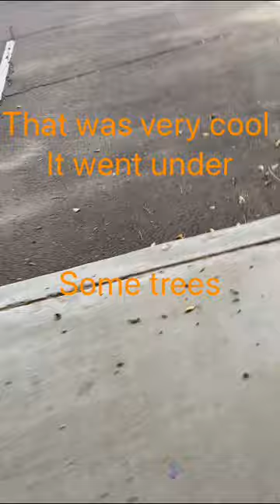Frisbee golf golf frisbee